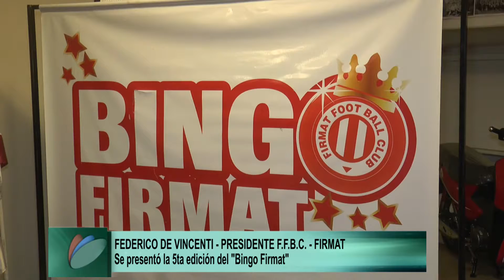DE VICENTI BINGO FIRMAT